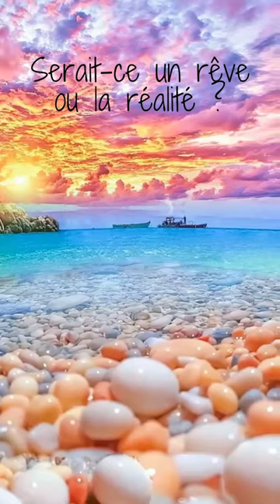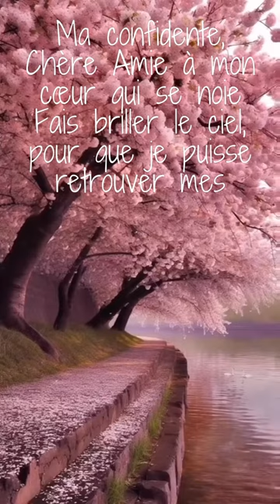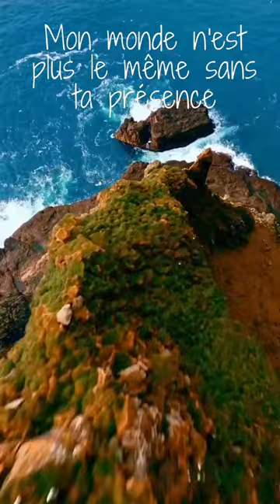Yoann Bouchard - Poème "Mourir d'amour"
Une version vidéo du poème "Mourir d'amour" écrit pour ma tante, j'en avais écrit 2 en hommage pour elle: "Espérance" et "Mourir d'amour"  voici le deuxième...

J'espère que le résultat vous plaira, le tout accompagné de la magnifique chanson de
🎶✍️"Grand Corps Malade - J'ai pas les mots"

N'hésitez pas à dire ce que vous en pensez dans l'espace commentaire, ça fais toujours plaisir. 😃